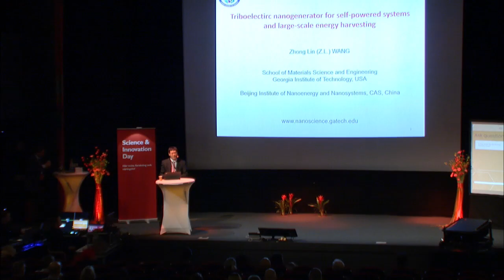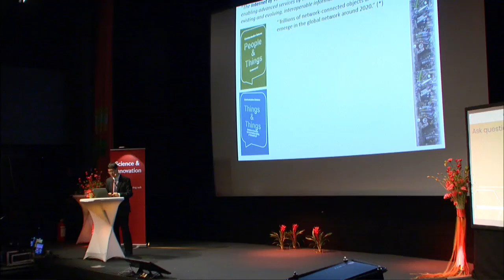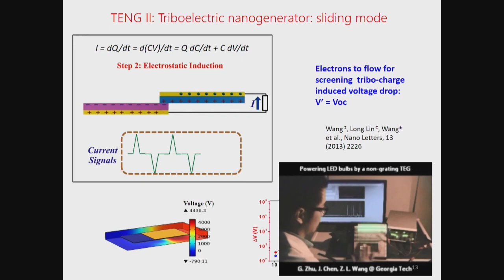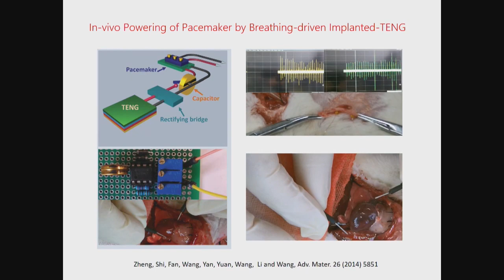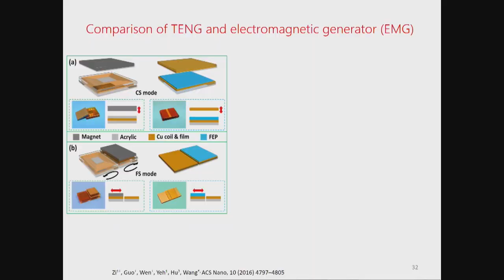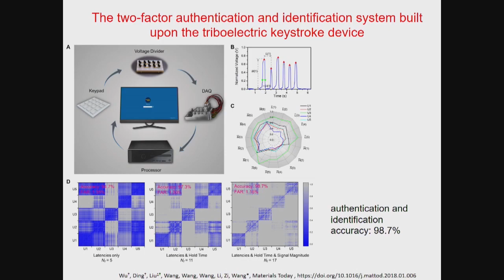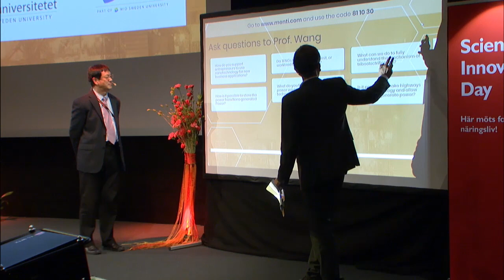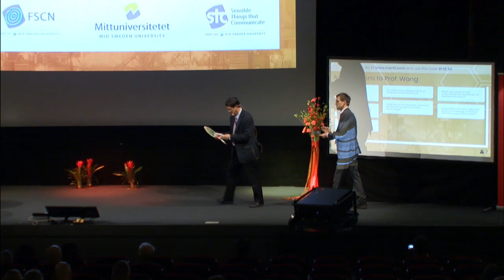Prof. Zhong Lin Wang - Georgia Institute of Technology at Science & Innovation Day 2018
Dr. Zhong Lin (ZL) Wang, Regents' Professor at Georgia Tech, is an expert in nanogenerators and will take you on a journey to the world of Nano Technology.

Dr. Zhong Lin (ZL) Wang is the Hightower Chair in Materials Science and Engineering and Regents' Professor at Georgia Tech, and Founding Director and Chief Scientist at Beijing Institute of Nanoenergy and Nanosystems, Chinese Academy of Sciences. Dr. Wang has made original and innovative contributions to the synthesis, discovery, characterization and understanding of fundamental physical properties of oxide nanobelts and nanowires, as well as applications of nanowires in energy sciences, electronics, optoelectronics and biological science.

His discovery and breakthroughs in developing nanogenerators establish the principle and technological road map for harvesting mechanical energy from environment and biological systems for powering a personal electronics. His research on self-powered nanosystems has inspired the worldwide effort in academia and industry for studying energy for micro-nano-systems, which is now a distinct disciplinary in energy research and future sensor networks. He coined and pioneered the field of piezotronics and piezo-phototronics by introducing piezoelectric potential gated charge transport process in fabricating new electronic and optoelectronic devices. This breakthrough by redesign CMOS transistor has important applications in smart MEMS/NEMS, nanorobotics, human-electronics interface and sensors. Dr. Wang was elected as a foreign member of the Chinese Academy of Sciences in 2009, member of European Academy of Sciences in 2002, fellow of American Physical Society in 2005, fellow of AAAS in 2006, fellow of Materials Research Society in 2008, fellow of Microscopy Society of America in 2010, fellow of Royal Society of Chemistry, and fellow of the World Innovation Foundation in 2002. He received 2016 Distinguished Scientist Award from (US) Southeastern Universities Research Association, 2015 Thomas Routers Citation Laureate award, 2014 World Technology Prize in Materials; 2014 the James C. McGroddy Prize for New Materials from America Physical Society, 2013 ACS Nano Lectureship award, 2012 Edward Orton Memorial Lecture Award and 2009 Purdy Award from American Ceramic Society, 2011 MRS Medal from the Materials Research Society, 1999 Burton Medal from Microscopy Society of America.

Science & Innovation Day is a conference where researchers and industry meet to exchange ideas, knowledge and get inspired. The conference is arranged by Mid Sweden University Research Centre STC - Sensible Things that Communicate and FSCN - Fibre Science and Communication Network together with Processum, BizMaker, Åkroken Science Park and Fiber Optic Valley.